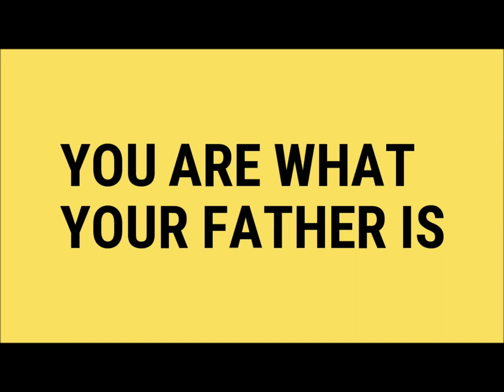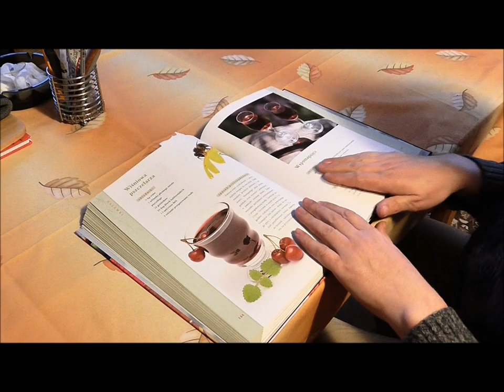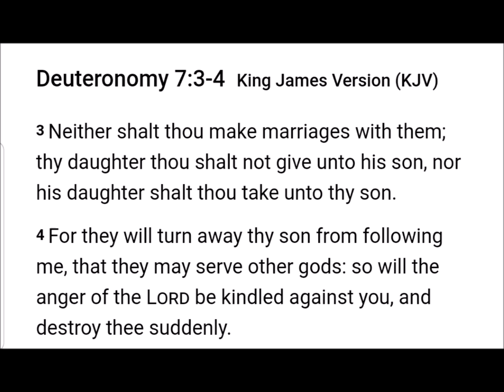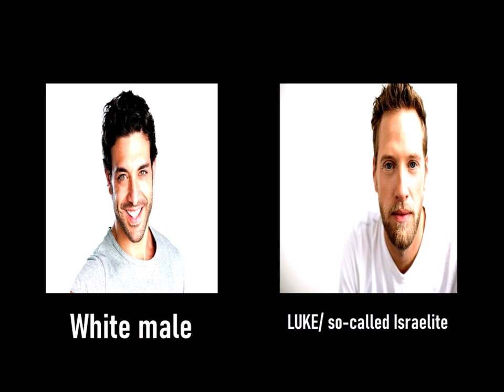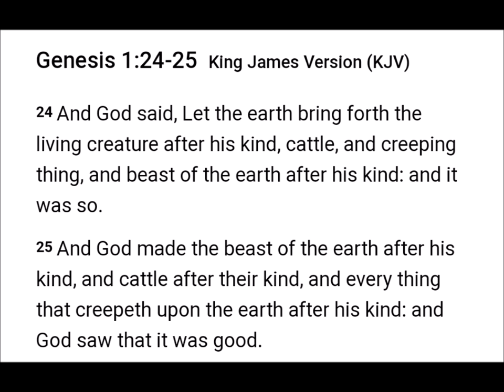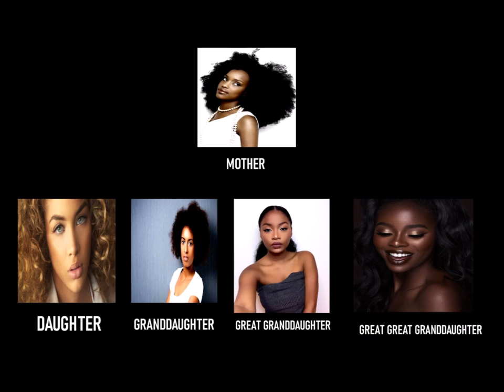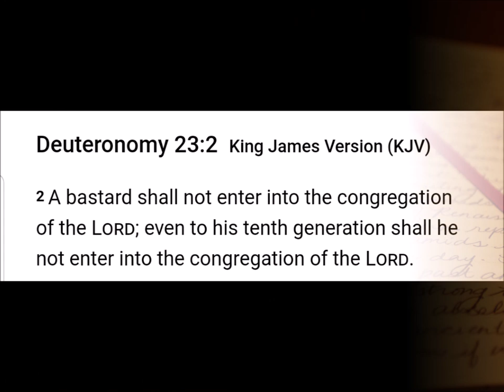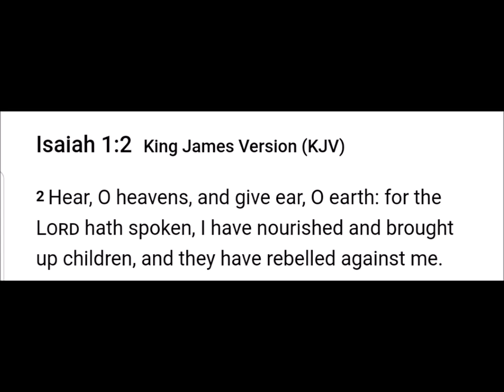Doctrines of Devils Part 1